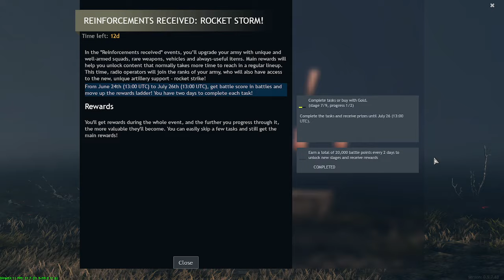100 Kills with Panza IV Enlisted (LOW GRAPHICS)